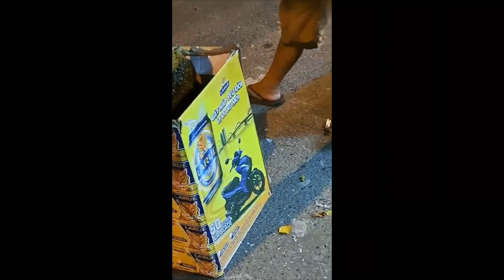Khám Phá, Săn bắt hái lượm,Bắt ong mật trong thành phố và cái kết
Video do anh em cung cấp- Bắt tổ ong mật trên cây hoa giấy trước nhà. Chúc mọi người theo dõi video vui vẻ. Cảm ơn tất cả mọi người.